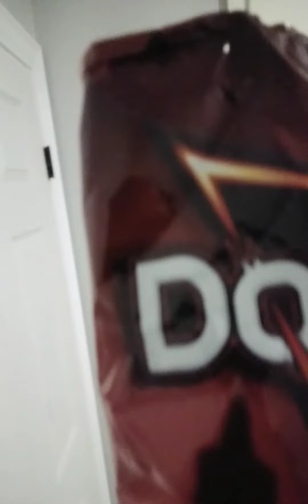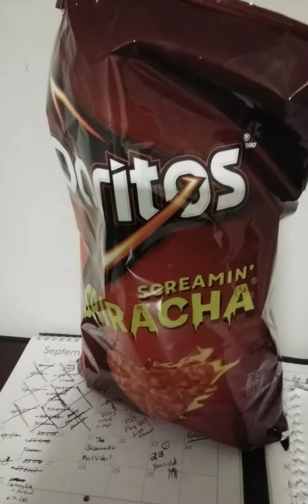Screaming Sriracha Doritos Taste Test 🥵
this is way too spicy
and my mouth is still lingering